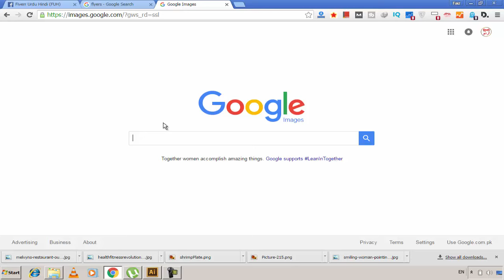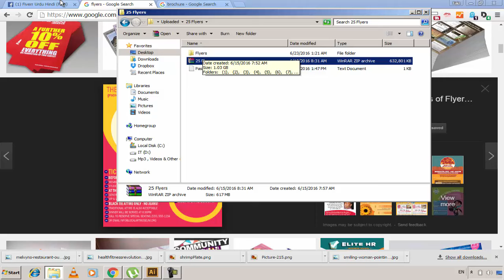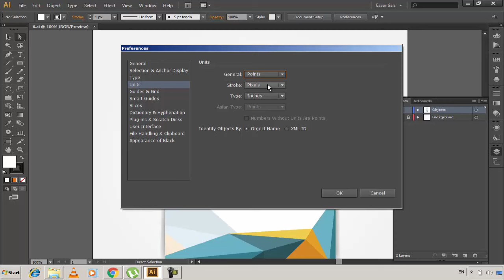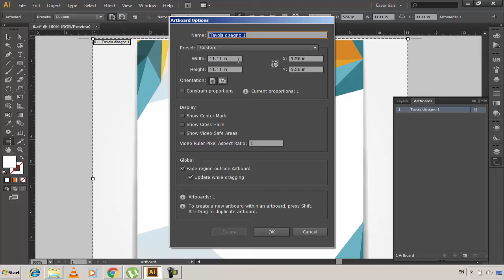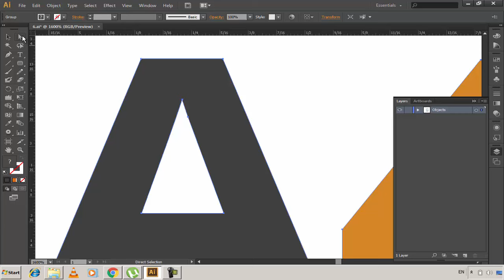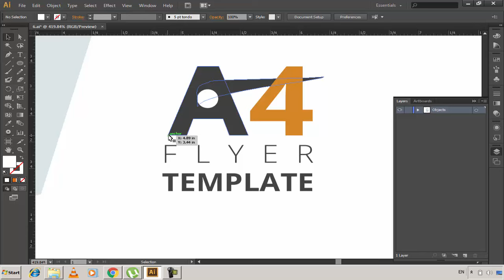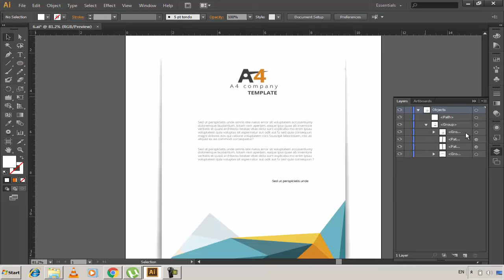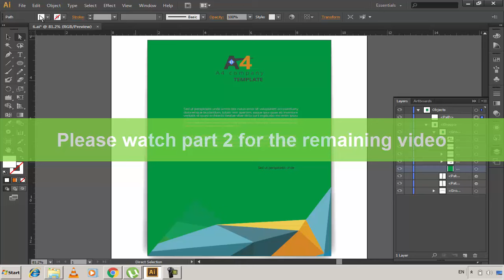First Flyer: How to Design Professional Flyer in Photoshop | Urdu/Hindi Tutorial Part 1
First Flyer: How to Design Professional Flyer in Adobe Photoshop | Urdu/Hindi Tutorial Part 1.
Learn Product Label, Flyers, Brochure, Invoice Web & Social Cover Design in Urdu/Hindi Complete Course

This is the complete Photoshop Advanced course in which you will learn about flyers, label, brochure, invoice, web and social media cover etc, Like how to create from scratch in Adobe Photoshop via help of ready PSD files which mean we will use some already made design for this purpose which will boost your designing speed and you will be able to do this easily without any trouble.

Why I used PSD ready template in this complete tutorials course?
Actually as much I know about adobe photoshop and designing etc and as much I have knowledge so I decided that I should give some easy and professional way which should be easy and should be understandable for everyone on the Youtube, That's why I focused on ready photoshop PSD source files which will be very easy for everyone and you will be able to design a very professional and unique design by simple editing which I will teach you in this course.

If you have any question related to this lecture so please post your questions in the comment box or in our Facebook helping group.